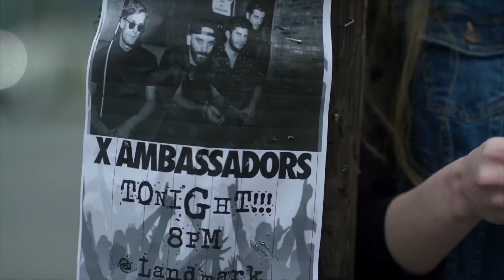Jeep_Renegade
J1510005_Publicis_Jeep_Renegade_30sec